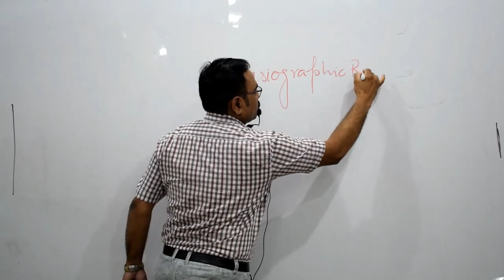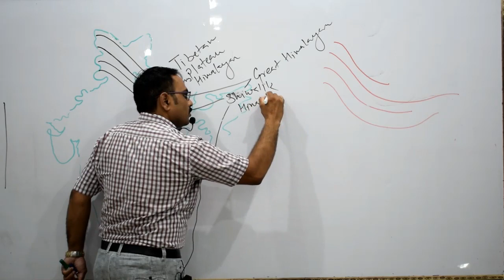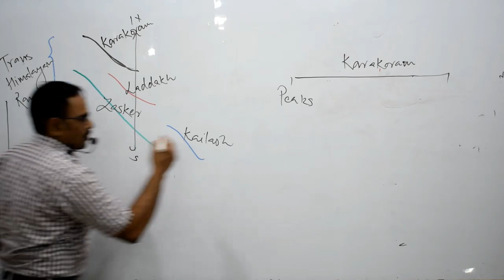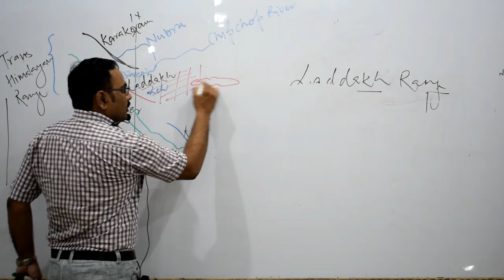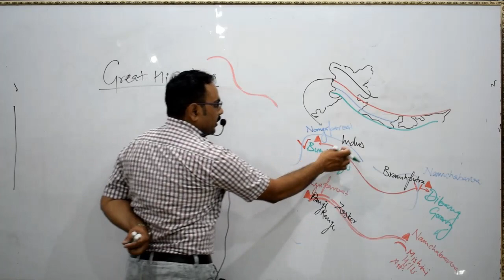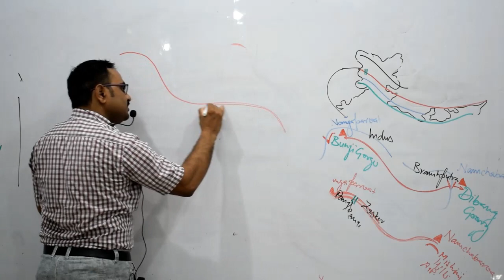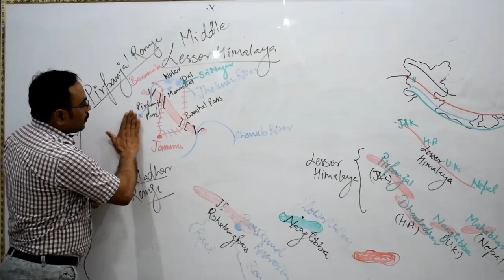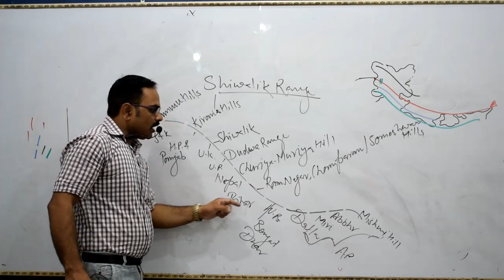Geography - Physiographic Region of India